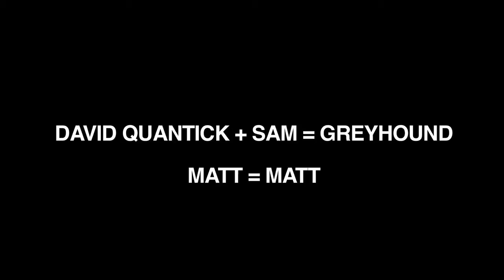Matt V Beast - Short Film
The ultimate face-off between Man and Beast.
Featuring the voice of David Quantick and the legs of Matt Jones.